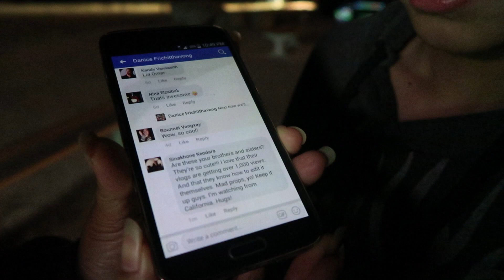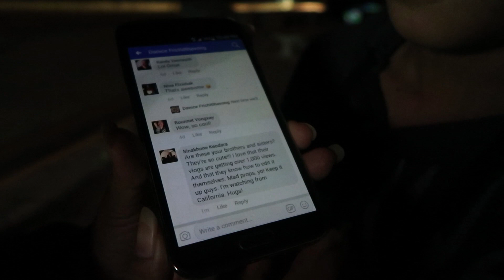WHO KNOWS ME BETTER? | Team VMF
*UPDATE* ON ASIAN VS ARAB CHILI CHALLENGE!
Round 1 of the Asian VS Arab chili challenge didn’t quite go as expected, but not to worry! All is explained in the video :)

Summer and Phoenix go head to head in a “Who knows Kandy better?” challenge. Find out who out of the two siblings know their older sister best ;)